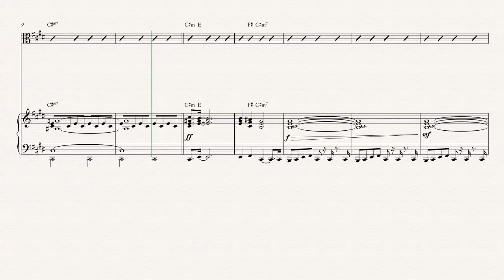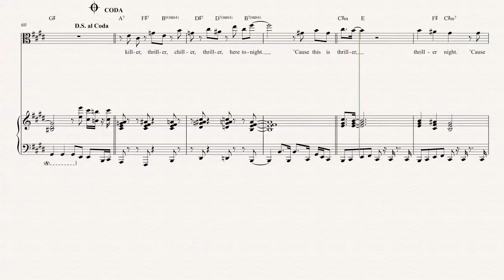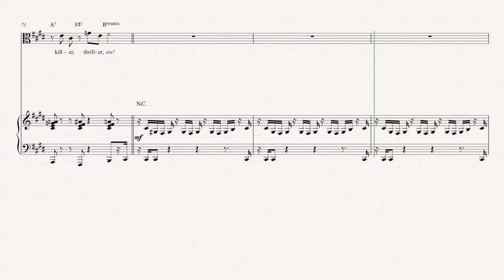Viola - Thriller - Michael Jackson Sheet Music, Chords, & Vocals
Viola sheet music, chords, and vocals for Thriller - Michael Jackson. Learn to play Thriller and play along!